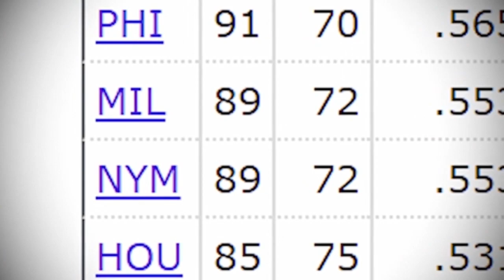'Raise a glass, Milwaukee!' The wild finish to Brewers' 2008 season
As Milwaukee celebrates 2000s weekend at American Family Field, we look back on the Brewers' crazy run to finish out the 2008 campaign.